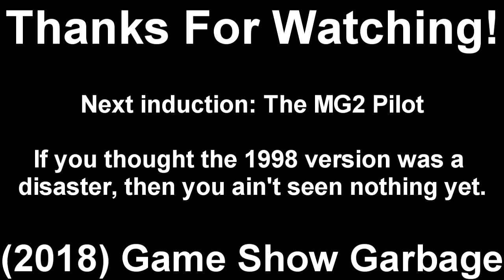Game Show Garbage - The Riddlers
I love most of Bob Stewart's game shows. I love David Letterman's work as a comedian and a talk show. What happens when both of them come together? Well, aside from funny appearances on The $20,000 Pyramid, you get one of the worst game show pilots of all. I give you The Riddlers Pilot. But is this game show garbage worth watching?